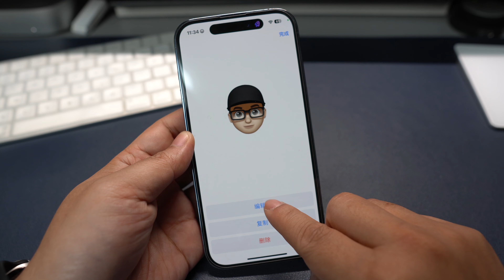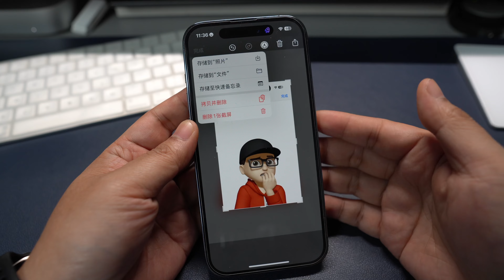打造属于你自己的3D人像锁屏壁纸-iOS16专属(CC字幕）